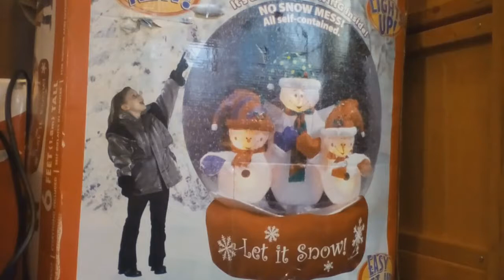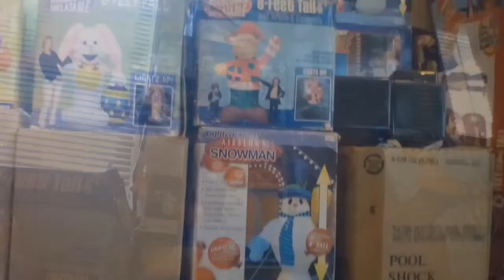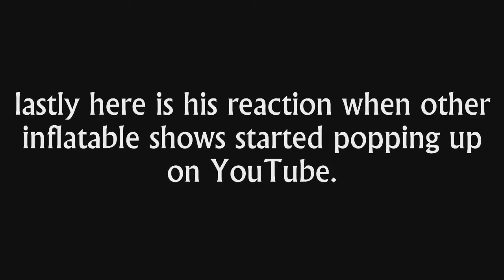Josh the Inflatable and Tractor Guy Documentary Part 6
found this on a different website.